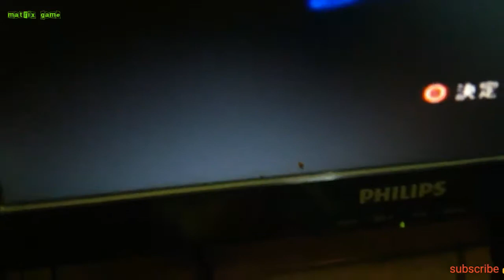Ps2 blank seri 10000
halo. video kali ini. menggambarkan tentang ps2 blank. atau ps2 tidak ada signal.
conten ini di recomendasi kan .kepada yang memiliki dasar elekto. /teknik elektro.
bagi yg pemula hanya untuk belajar /mengetahui. tidak ada salahnya. untuk mengengetahui kerusakan yg ada pada ps.
dan untuk mencoba. dan mendapat pengalaman.

selamat mencoba.
selamat berhasil.